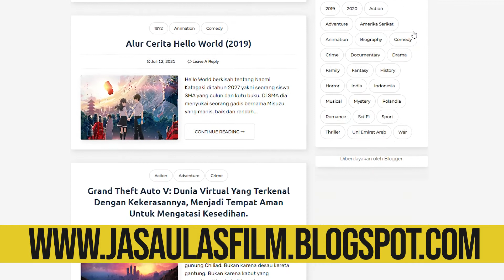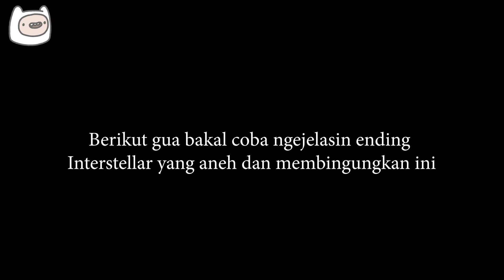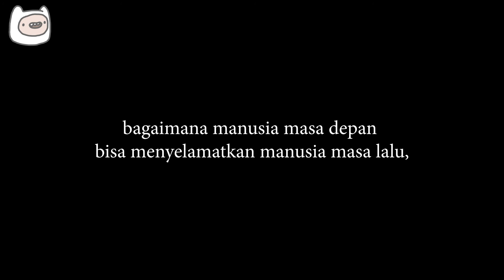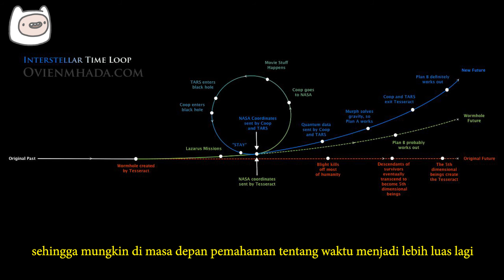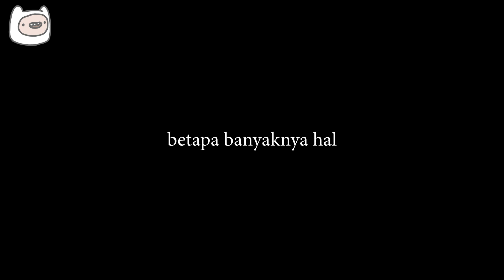Kembali dan Anak Udah Punya Cucu - Interstellar (2014)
"Channel ini gua dedikasikan buat kalian yang memiliki hobi yang sama kayak gua yakni nonton film dan main game (hahahaha). Channel ini udah gak lagi ngeceritain kisah suatu film tapi bakal kasih kalian mindset baru tentang bagaimana film ini dibuat dan motivasi yang mendasari suatu karya film dibuat. Di sisi lain, film ini juga bakal update review suatu film setiap minggunya loh! Jadi jangan lupa nyalain bel notifikasinya biar bisa dapat notif kalau gua update konten baru di Channel Ini :)"

SELAMAT NONTON DAN SEMOGA TERUS BAHAGIA :)